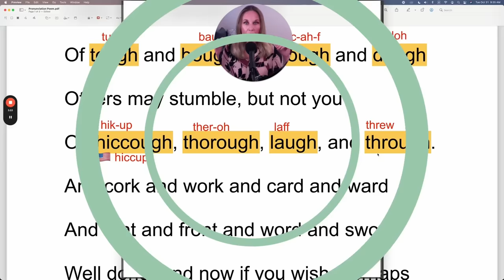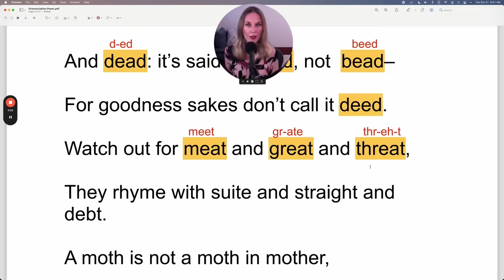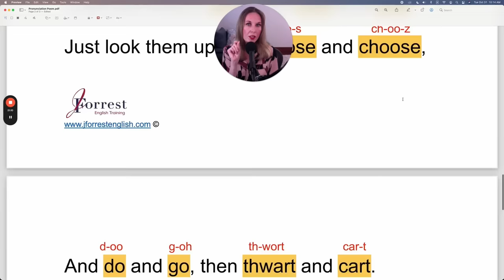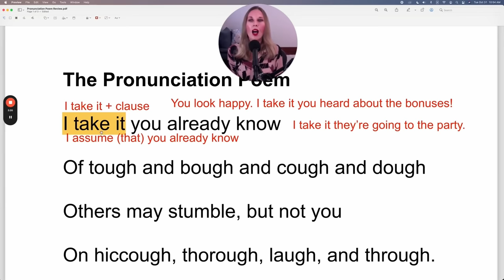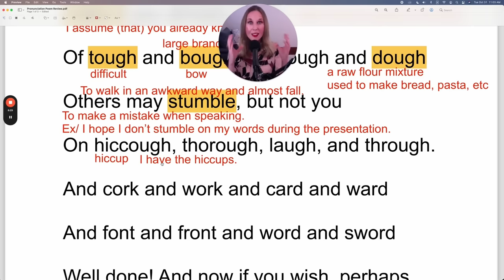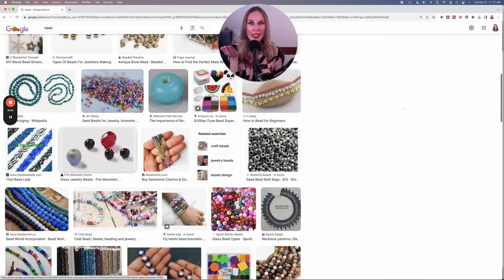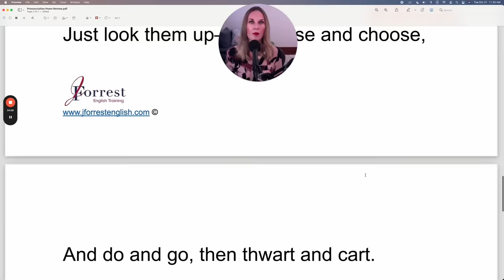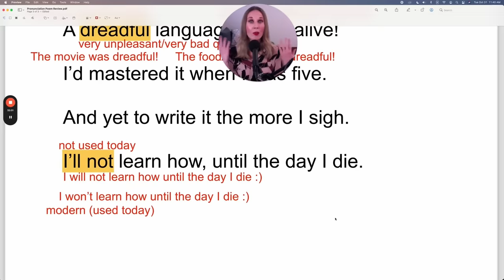Advanced English Pronunciation, Vocabulary, Grammar Lesson!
CHAPTERS:

0:00 - Welcome
Instruction - 0:16
Pronunciation - 1:28
Vocabulary - 26:31